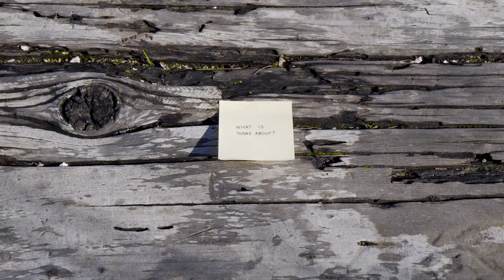95%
My new years resolution lists consists of a handful of things, but at the top of that list is to be present and make more storytelling videos.

My best ideas and favorite memories have come from spontaneity and mystery. Realizing that at any moment, something amazing can happen, you just might miss it if you aren't in the moment.

tell me more ways to be present